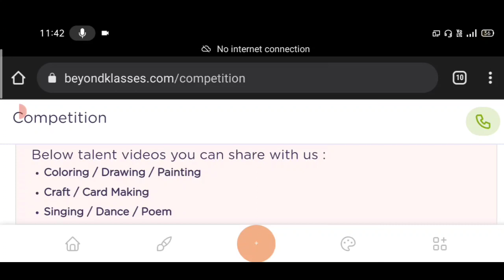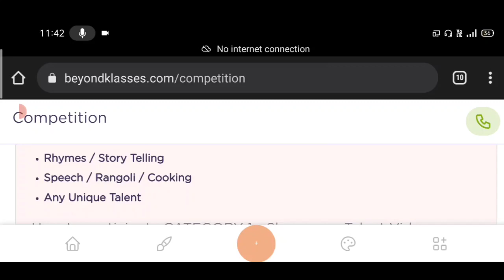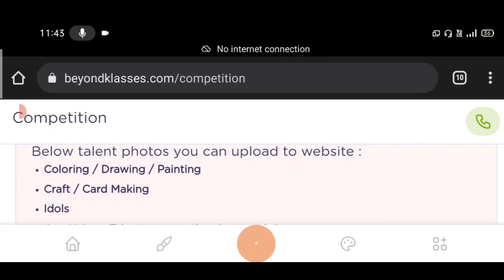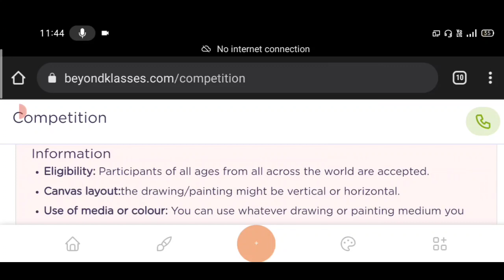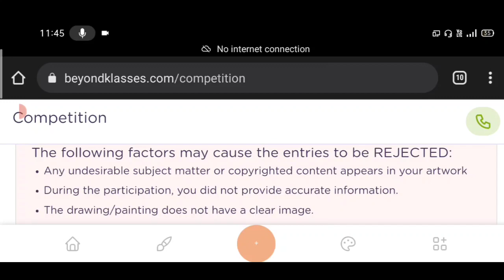Free Online Talent Hunt Competition 2023🤩No Courier Fee Win Attractive Momento Prizes🏆🥇BeyondKlasses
3 Best A4 size Drawing books set in affordable amount